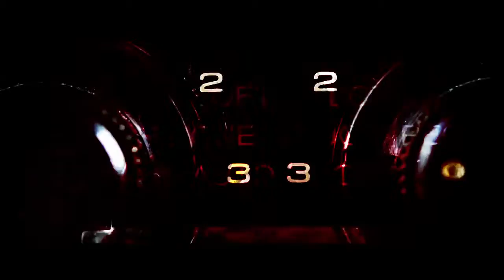| i Hear | Lil Wayne on This Type Beat " Hateful Eight